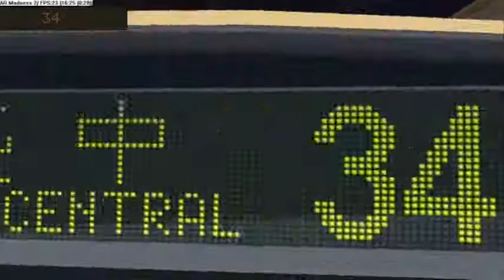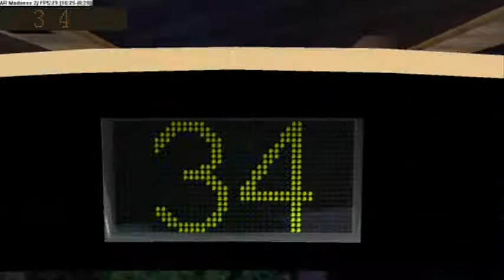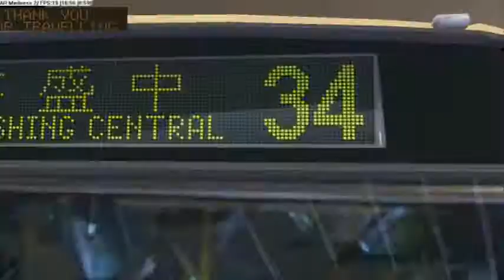[MM2] KMB 34 灣景花園 → 葵盛中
鳴謝MM2 Addon Pack